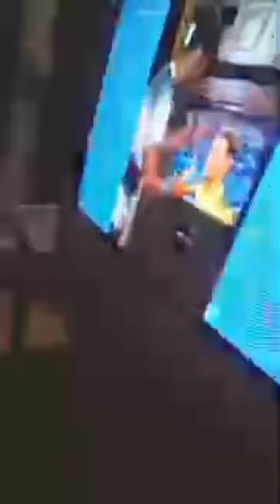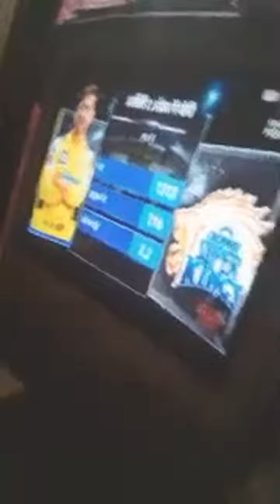Highlight 0:00 – 1:19 from Ipl Today Match Csk😲 Vs Lakhnow.